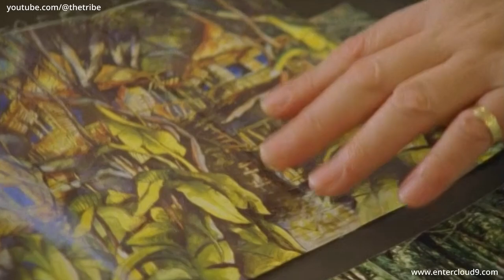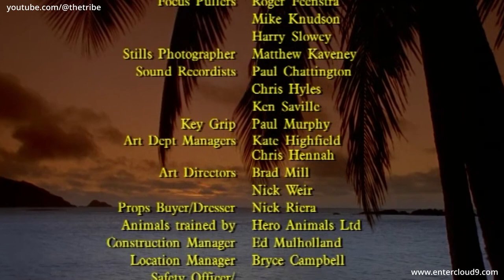The Adventures of Swiss Family Robinson - Making of Documentary (HD)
We hope you enjoy this very special behind the scenes making of documentary of 'The Adventures of Swiss Family Robinson'!